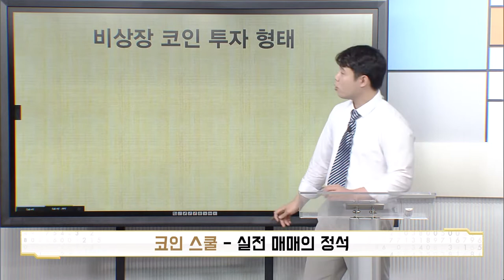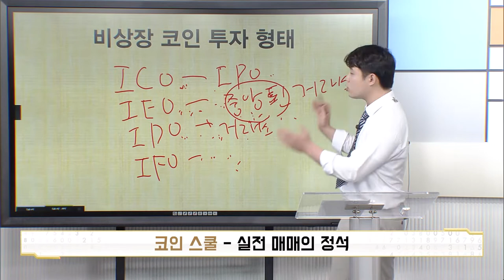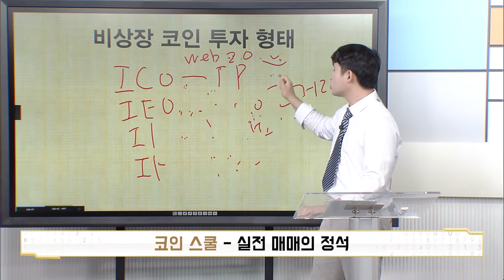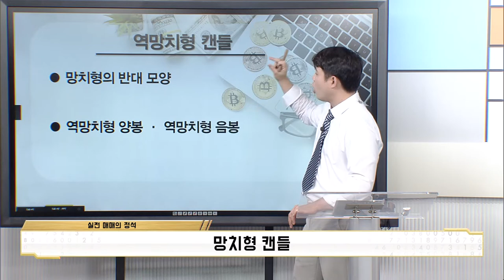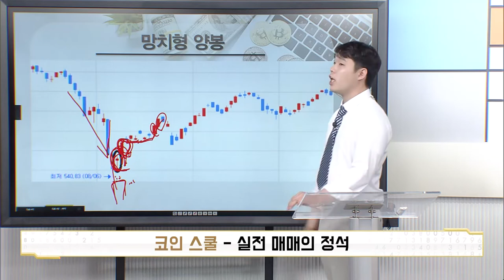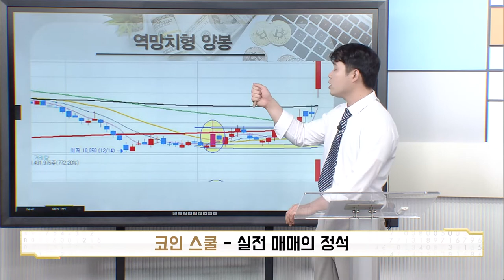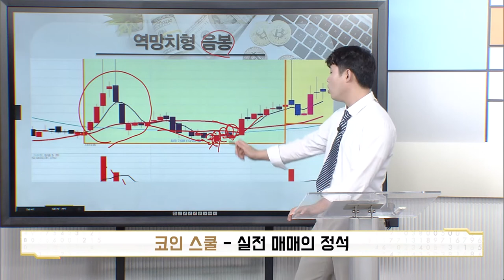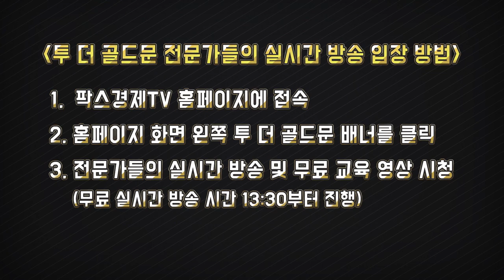실전 매매의 정석/망치형 / 역망치형 캔들 (남수르, 비트필승)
비트필승 (참여코드 0303)
코인트레이너 (참여코드 0404)
코인가드·유일 (참여코드 1514)